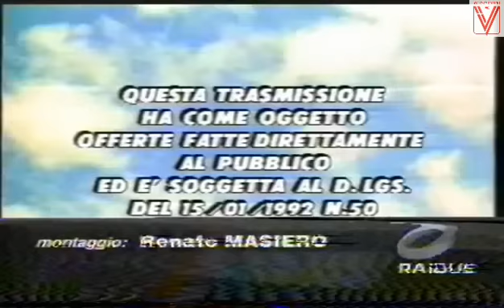Il Vicenza vince la Coppa Italia '96-'97: servizi e interviste dopo partita (TVA + Rai Sport)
All'andata al San Paolo i biancorossi cedettero per 1-0, ma al ritorno, il 29 maggio 1997 Maini pareggiò subito i conti. Si arrivò ai supplementari e fu Maurizio Rossi ad entrare nella storia del Vicenza segnando un gol a due minuti dalla fine, seguito due minuti più tardi dal 3 a 0 di Iannuzzi, e ad assegnare al Vicenza il più importante trofeo della sua storia.